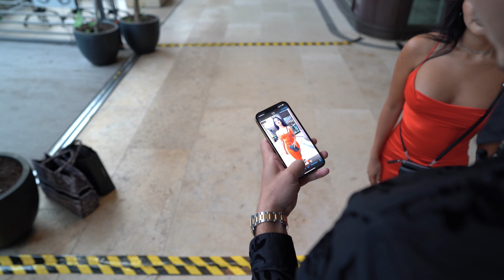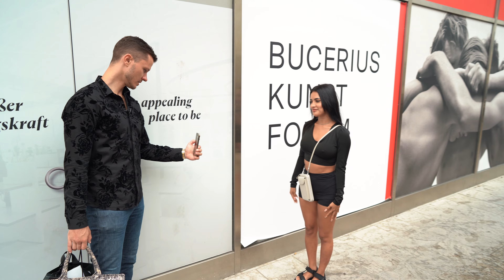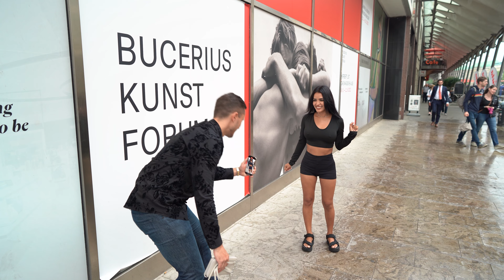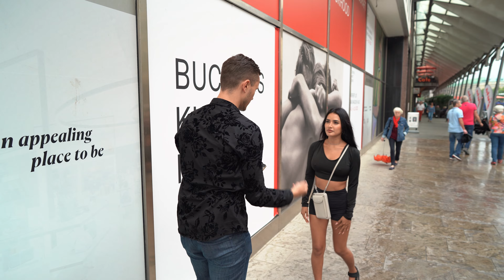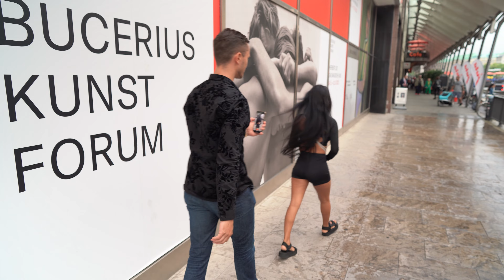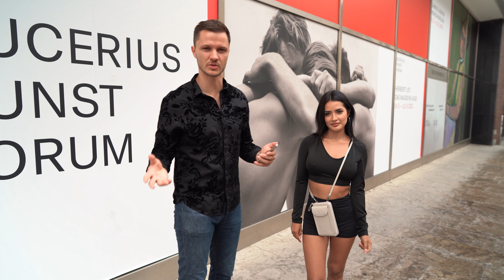Winning Creatives im Dropshipping selber filmen mit Yoselin Pascazio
Mik Dietrichs konnte mit seinem One-Product-Store innerhalb von 18 Monaten auf 2 Millionen Euro Umsatz skalieren. Durch seine Expertise in der Optimierung und Skalierung hat Mik einige Teilnehmer auf konstante 6-stellige Monatsumsätze verholfen – unabhängig aufgestellt durch verschiedene Traffic-Plattformen.

00:00 Einleitung
00:25 Wie drehe ich Videos für meine Ad?
05:35 Location wechsel
07:32 Warum Scroll-Stopper so wichtig sind
08:42 Kommunikation mit dem Model
10:51 Outfit wechsel
15:35 Ergebnisse validieren
16:08 Nächster Scroll-stopper
17:57 3. und letztes Outfit
23:45 Alles, was du für eine Winning Creative brauchst